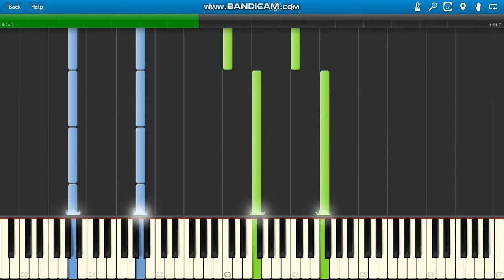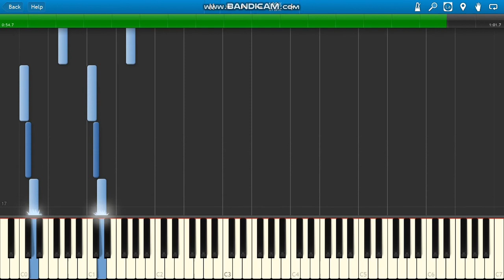Left 4 Dead 2 Theme Song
Left 4 Dead 2 Theme Song piano.